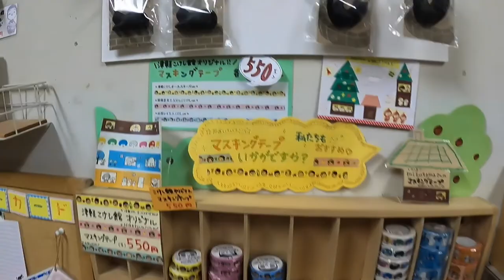How Japanese Kokeshi Dolls Are Made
When we went to Aomori we passed by the museum of Kokeshi and we are lucky to see how it is made. I apologize, since it takes a lot of time to make it so we were not able to wait for it until its done. But in the museum they have an area where you can design your own Kokeshi. By the way, those who don’t know what is Kokeshi dolls, they are Japanese wooden dolls with no arms and legs. They use to be toys for children but now mostly tourist bought it as a souvenir because of it unique designs. I hope you will enjoy watching the variety of designs and sizes of kokeshi dolls. Thank you!